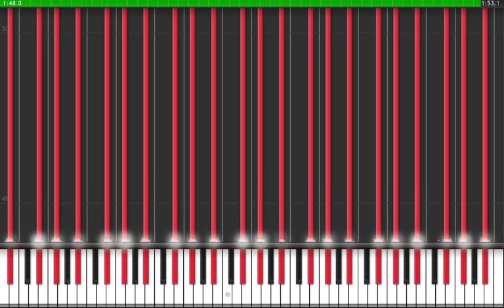Synthesia - Andrew B.: Impossible song #1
Exported straight from Noteflight.

Please note that if you want to use one of my videos or some, send me a message that you want to use my videos and I will normally say yes and leave you alone, not complaining. People, please DON'T STEAL! It is a crime to steal stuff, like downloading without paying!